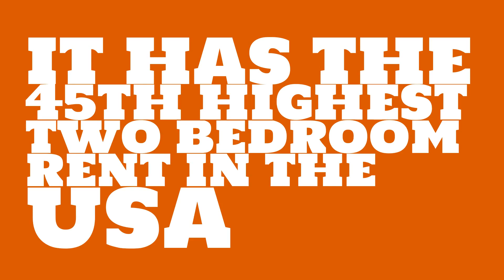How long would it take to earn rent in Dallas, TX?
Watch this video to learn about the 2017 median rent in Dallas, TX.